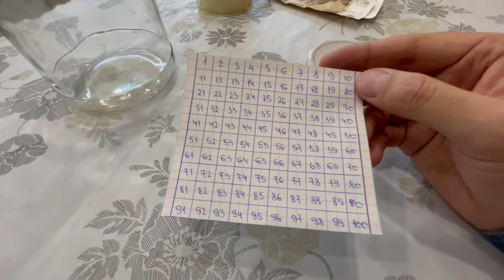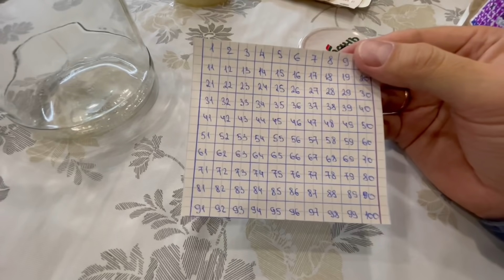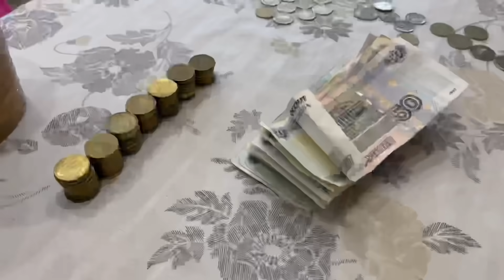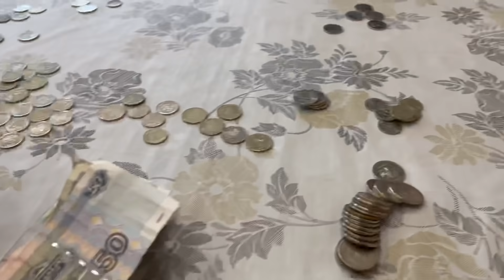Как научиться копить деньги. Эффективный метод накопления денег для детей и взрослых